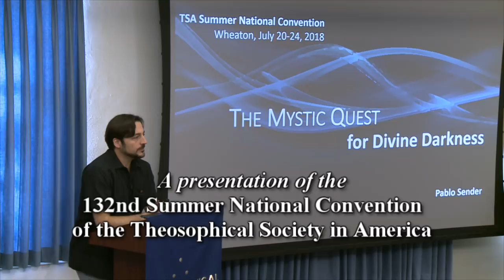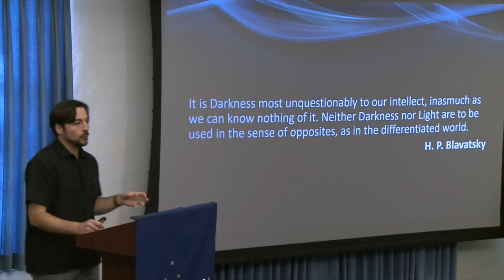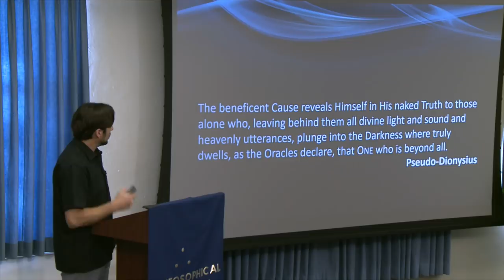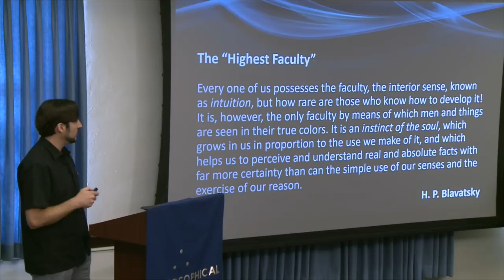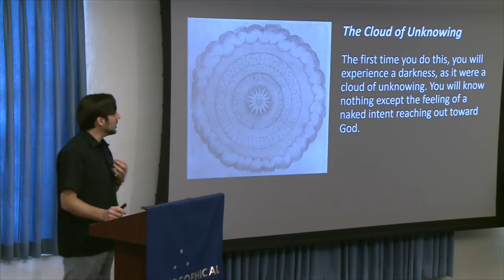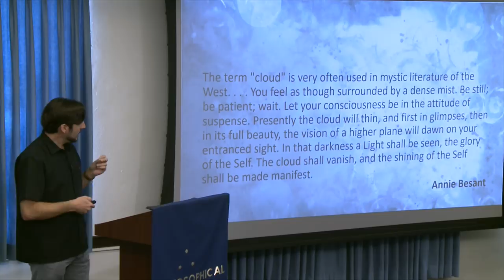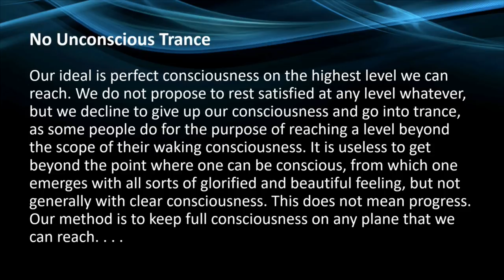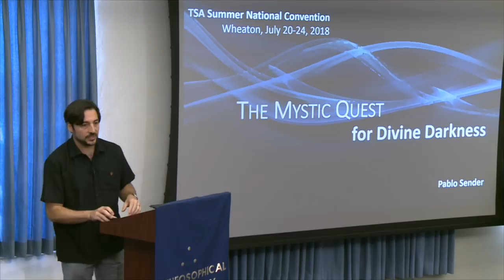Pablo Sender: The Mystic Quest for Divine Darkness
While the term "darkness" is normally related to the idea of evil, Christian mystics have frequently used it to refer to the highest aspect of God. Coincidentally, the secret Stanzas of Dzyan that Blavatsky published in her masterpiece, The Secret Doctrine, refer to the ultimate reality as the Darkness." The seemingly paradoxical use of this term is not just an odd poetic license. It has an important meaning, both as a metaphysical concept and as a lodestar in the individual journey toward the Divine.